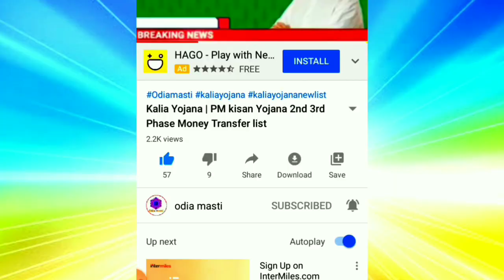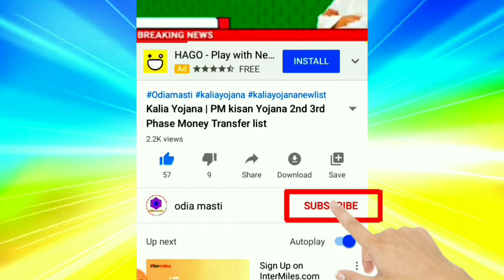kalia yojana 1st 2nd 3rd list money transfer date|Bank account details for kalia yojana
Topic cover:-
1.  kalia yojana 1st 2nd 3rd list money transfer date
2. bank account details for kalia yojana
3. BANK details
4.